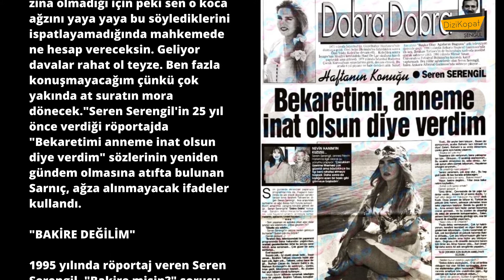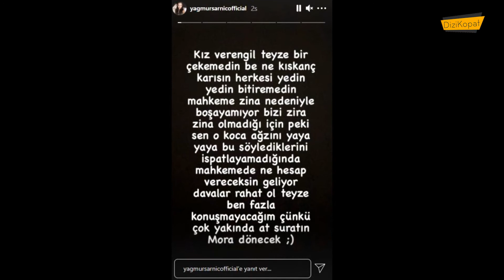Kavganın Böylesi: Bekaretimi Anneme İnat Verdim!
Yağmur Sarnıç, Seren Serengil bugünkü canlı yayınında "Yağmur, Emre Aşık'a zina yaptı" deyince öfkeden deliye döndü. Instagram hesabından peş peşe paylaşım yapan Sarnıç, yıllar önce söylediği "Bekaretimi anneme inat verdim" sözleri yeniden gündem olan Serengil'e ağza alınmayacak ifadelerle yüklendi.